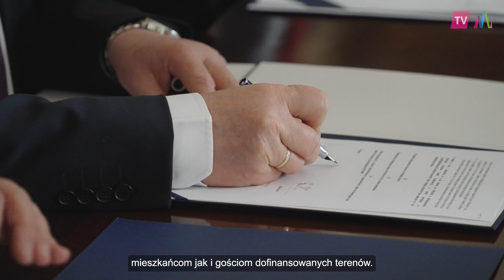Większe wsparcie dla niskoemisyjnego transportu miejskiego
Cztery projekty z zakresu niskoemisyjnego transportu miejskiego, realizowane w Zakopanem, Limanowej oraz gminie Drwinia otrzymają zwiększone dofinansowanie ze środków europejskich. Dodatkowe środki, w łącznej wysokości ponad 14 mln zł, pochodzą z oszczędności, jakie powstały w programie w wyniku różnic kursowych oraz przesunięć dokonanych pomiędzy działaniami RPO. Aneksy do umów zwiększające dofinansowanie zostały podpisane we wtorek 27 lutego, podczas uroczystego spotkania z beneficjentami, w którym uczestniczyli marszałek Witold Kozłowski i wicemarszałek Józef Gawron.